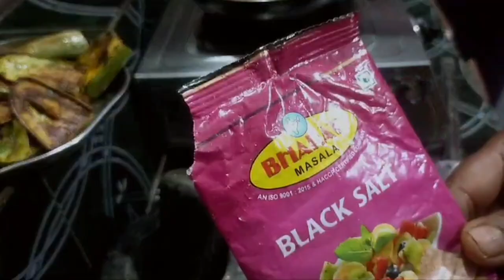ପାଳଙ୍ଗ ଶାଗ ଆଉ ଦହିବାଈଗଣ | Village Cooking Vlog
ପାଳଙ୍ଗ ଶାଗ ଆଉ ଦହିବାଈଗଣ | Village Cooking Vlog Cooking villagefood @stmayurbhanjvlogs